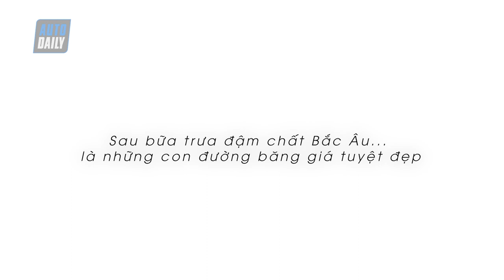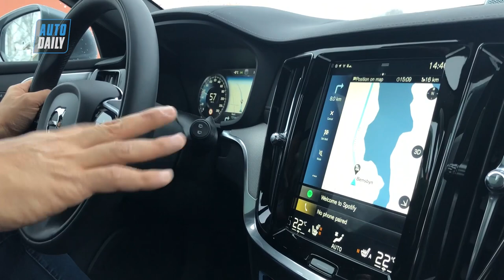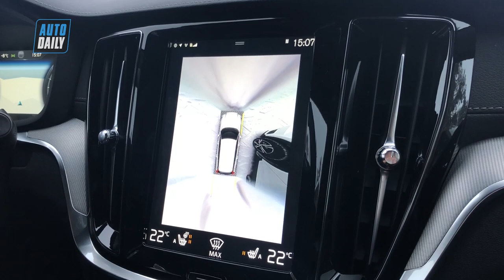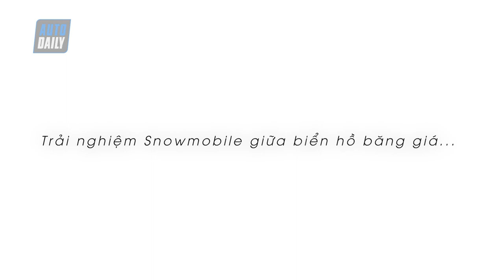Trải nghiệm ĐỂ ĐỜI: Lái thử Volvo V60 Cross Country trên những con đường BĂNG GIÁ tuyệt đẹp